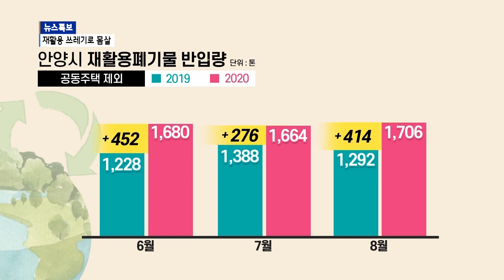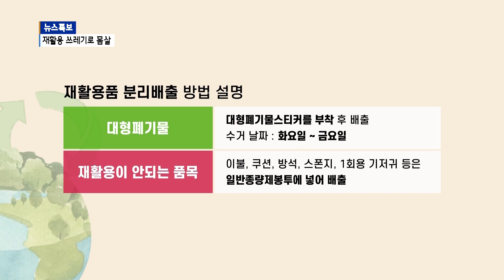[안양] 감당하기 힘든 재활용 쓰레기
코로나19가 장기화되면서
배달 음식과 택배 주문이 늘고 있습니다.
여기에다 추석까지 거치면서
재활용 쓰레기가 감당하기 어려울 만큼 쌓이고 있습니다.